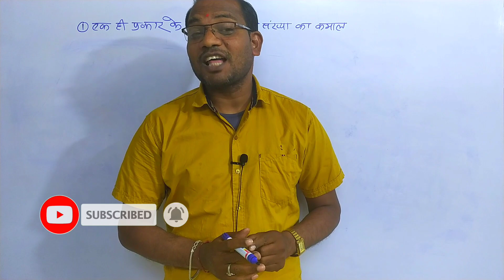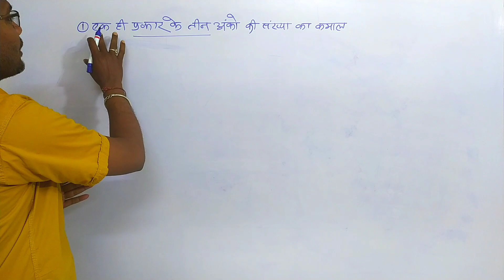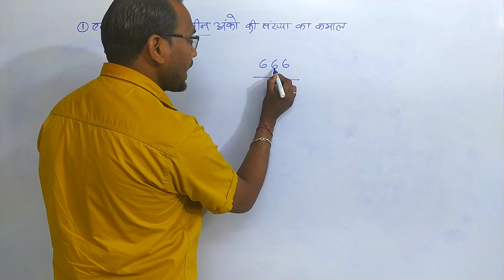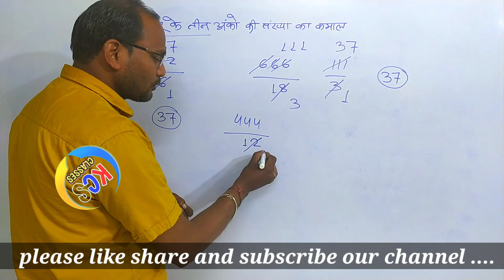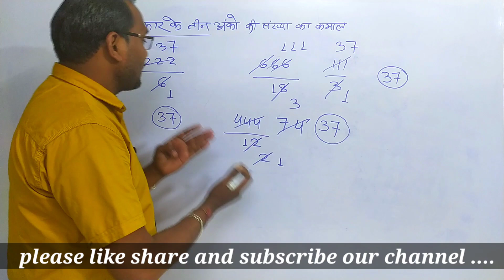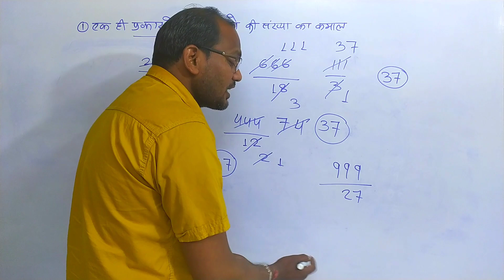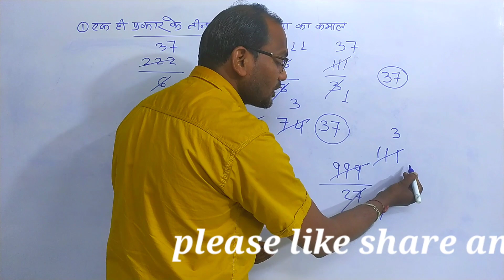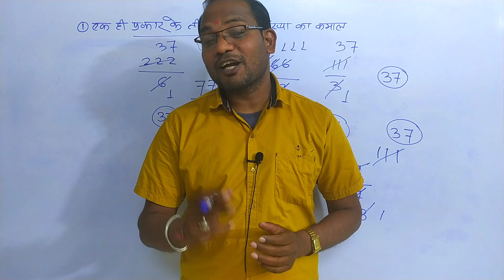गणित के रहस्य || गणित के तथ्य || maths magic by kc sir|| kc sir ki classes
गणित के जादुई रहस्यमयी तथ्य || गणित के शानदार तथ्य maths trick || kc sir ki classes

About this video :- आज के वीडियो में हम गणित के एक बहुत ही महत्वपूर्ण रहस्यमई तथ्यों के बारे में जानेंगे

 गणित के रहस्यमय तथ्य

 Is channel mein physics, Maths, avam chemistry se sambandhit mahatvapurn formula avam topic par Charcha Kiya gaya hai. is channel Mein maths trick se ganitiy sankriya ko saral tarike se bataayaa gaya hai.